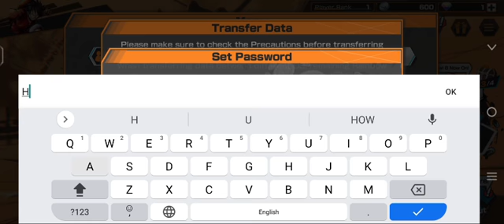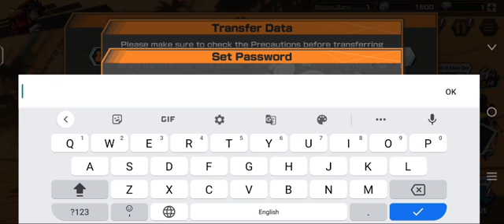OPBR | FREE ACCOUNTS | RARE META IZO CHARACTERS | LIKE & SUBSCRIBER | ONE PIECE BOUNTY RUSH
UPCOMING BANNER
 AKANIU EX 🔥

💫3.5 ANNIVERSARY💫 IS COMING SAVE YOUR 👿RD😈 FOR NEW EX CHARACTER , ROGER.

CURRENT BANNER = TESORO FROM GOLD FILM

4 STEP BANNER = ONI LAW KOALA PUDDING
120 RD PER ROTATION.

CURRENT BANNER = SHIKI THE ROGER RIVAL
THE STRONGEST MAN IN ROGER ERA .
ROGER PIRATES COUNTER CHARACTER.

CURRENT BANNER = STAMPEDE BOA HANCOCK
LIMITED EDITION
FASTEST RUNNER IN WOMEN   .
 ONE OF THE STRONGEST 💪 SEVEN WARLORD IN ONE PIECE .

ONLY ONE WOMEN IN SEVEN WARLORD 💕🔥

STAY TUNE .